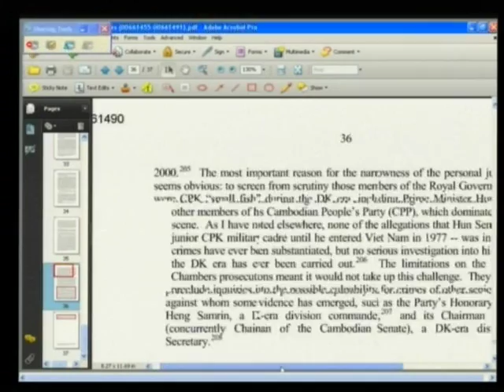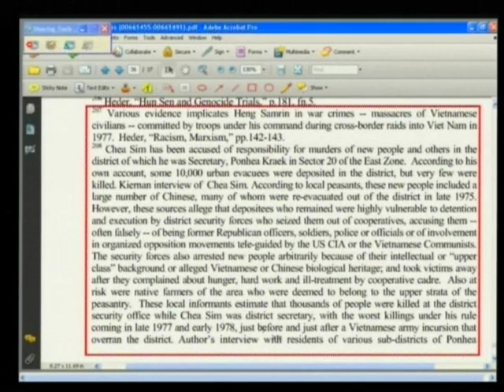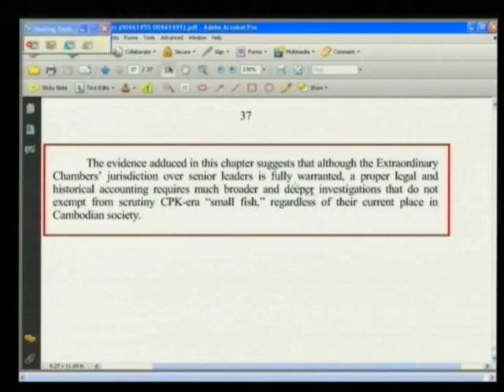Session 3 - 06 February 2012 - Case 002/01 - Fl/Kh